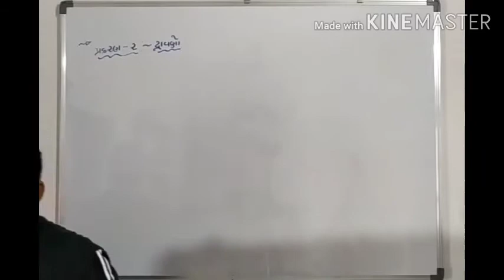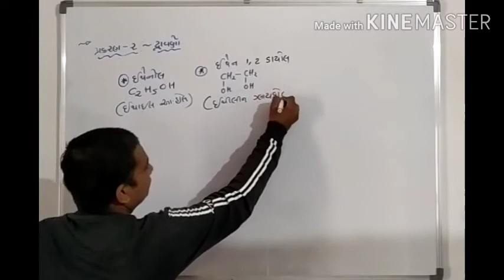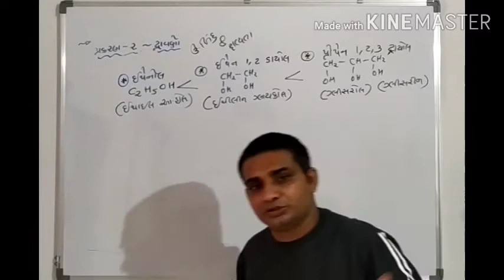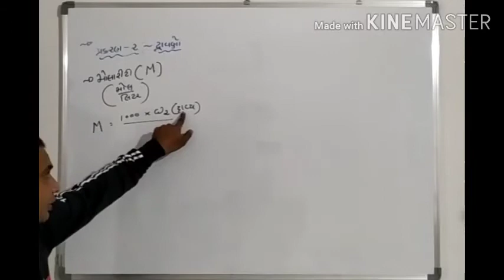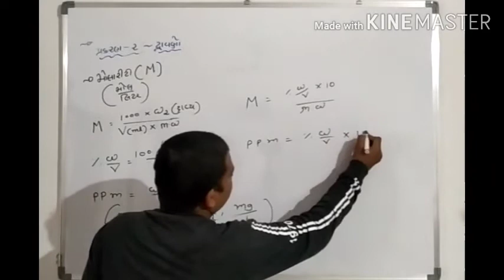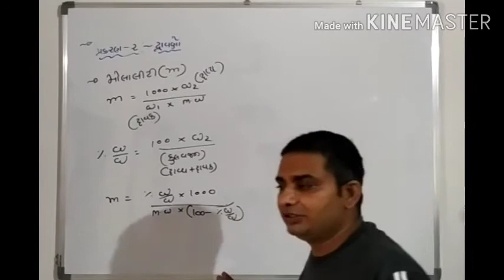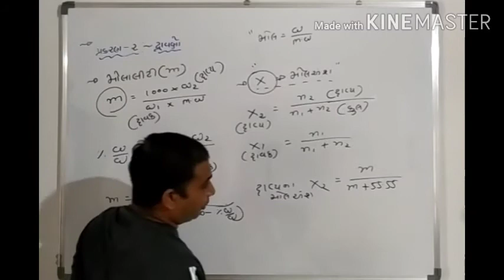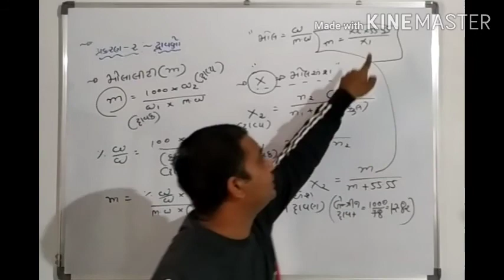12 chemistry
Ch-2 દ્રાવણ
Lecture 1